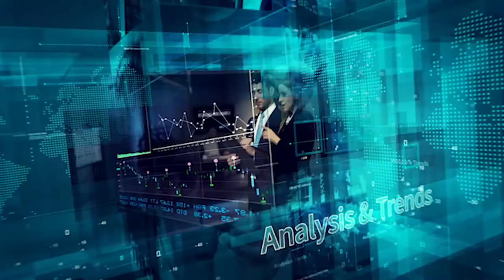Fintalk by Fi911 | The Chargeback Processes: What Issuers and Acquirers Need to Know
No one likes them, but chargebacks are a reality … and every issuer, acquirer, processor, and merchant needs to know what to do when they arise. Too often, the players are at odds. But is there a way to make the system work better for everyone? What do new and established issuers and acquirers need to know to streamline the chargeback management process?

Fintalk by Fi911 is a new series of live podcasts featuring conversations with the industry trailblazers, trendsetters, and respected corporate leaders.

Join renowned chargeback expert Isabelle Onkelinx, founder of IO Resolution, and Craig McClure, Director of Relationship Management for Fi911, at as they exchange opinions and ideas about the various roles involved in the chargeback process. Topics covered will include:

How chargeback procedures and rules auto regulate rogue behavior

What new issuers need to know to ensure chargebacks are processed correctly

The importance of continuing education for established issuers

Why acquirers need to check the validity of all chargebacks they receive
Space for live virtual attendance to this event is limited. Register now for free.